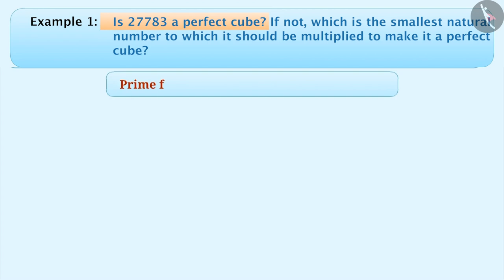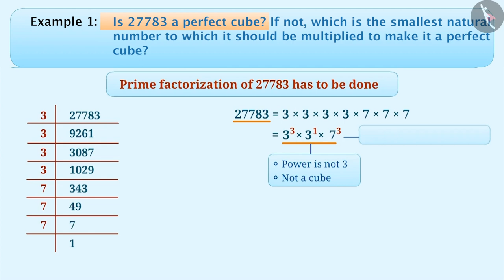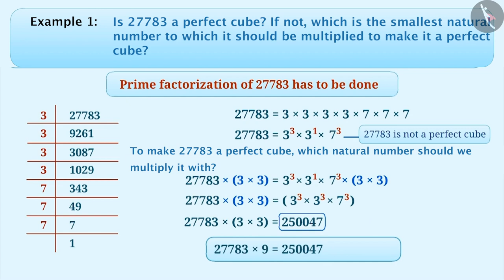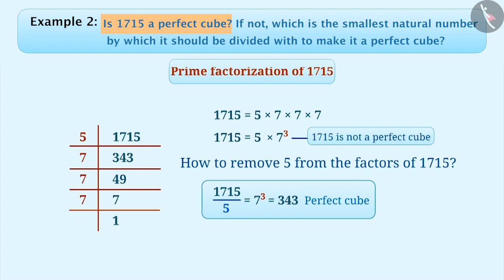Cubes and its patterns | Part 2/3 | English | Class 8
Cubes and its patterns | Part 2/3 | English | Class 8 | NCERT

Cubes and its patterns | Cubes and cube roots | Grade 8 | NCERT | Cubes and cube roots

Welcome to part 2 of Cubes and its patterns. In this video, we will discuss various examples of Cubes and its patterns.